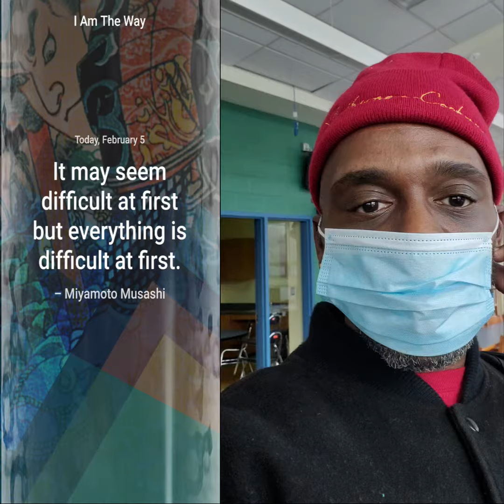InspireMe Moment - February 5, 2021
InspireMe 2-5-2021
You Got This!
Have an absolutely amazing day.